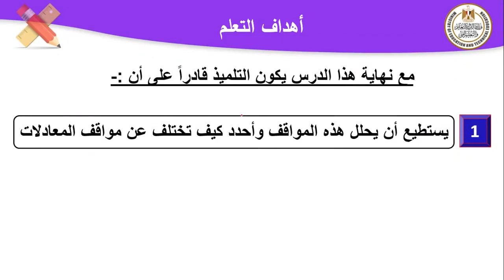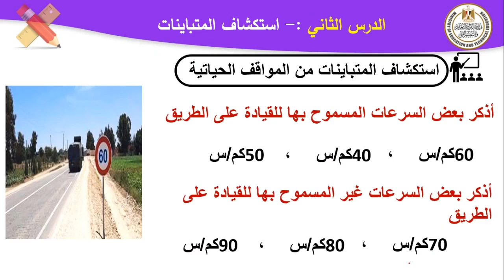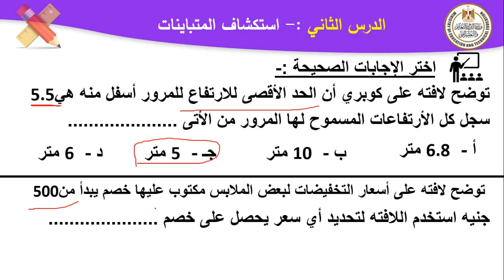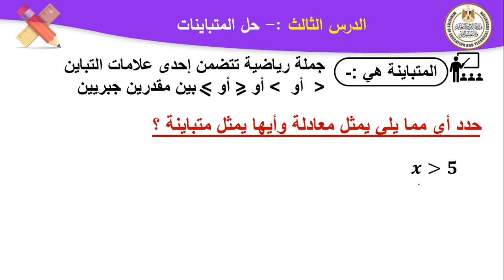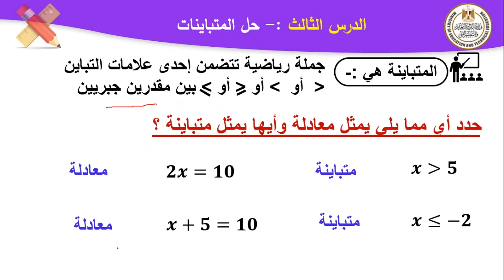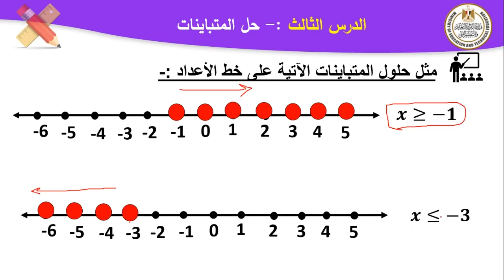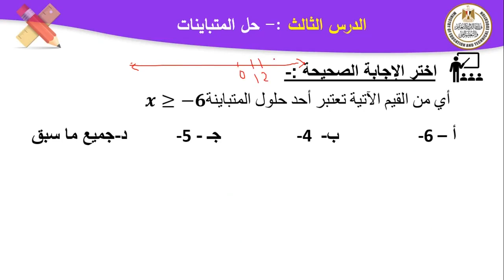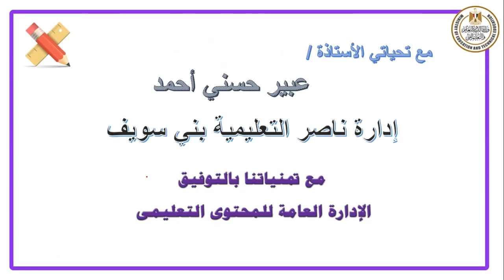رياضيات للصف السادس الابتدائى الوحدة الرابعة استكشاف المتباينات حل المتباينات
اعزائنا الطلاب يمكنكم التواصل بالإدارة العامة للمحتوى التعليمى من خلال الصفحة الرسمية للإدارة على الفيس بوك وهى